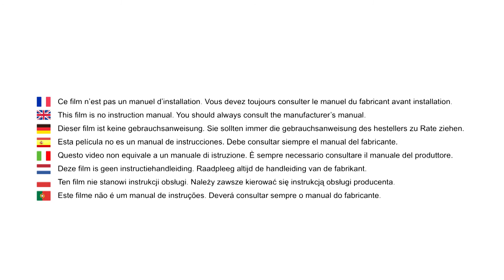Safety 1st Easy Way Travel System -- 2 in 1 baby stroller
Safety 1st Easy Way Travel System: Learn in this video the basics on how to use/fold/unfold the baby stroller and set infant car seat on the frame, and how to adapt it to the age of your child:  shoulder pads adjustable in height, reclinable leg rest...